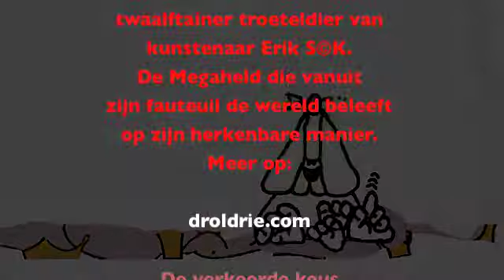DrolDrie Verkiezingen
ThreeTurd (DrolDrie) is the Pet of the multimedia artist Erik Sok. It is the Mega Hero who looks at the world from his armchair in his recognizable way.
In this minimalistic comic the creator gives, through the doom of his pet, a critical view on the society.
ThreeTurd ... is a comic hero, which is full of fear and laziness, loves to watch TV... safely. (S©K Strip-cartoon nr. 52) Verkiezingen
For more comics of ThreeTurd watch: Youtube